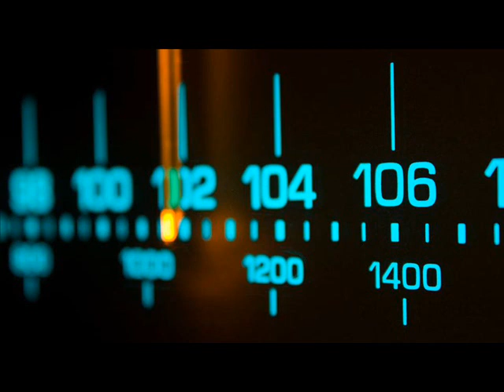La Costa como sede de Congresos y Convenciones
En dialogo con la AM 1440 Radio Fedetur el Director de Promoción Turística del Partido La Costa Gustavo Sosa nos comenta sobre la puesta en marcha del VI Congreso de Medicina General y Equipo de Salud.
Del mismo modo, en simultaneo, la Secretaria de Turismo de La Costa esta participando de la 14º Edición de Expoeventos en la ciudad de Buenos Aires proponiendo al destino costero como un destino de congresos y convenciones.